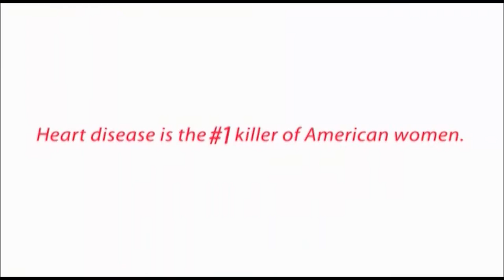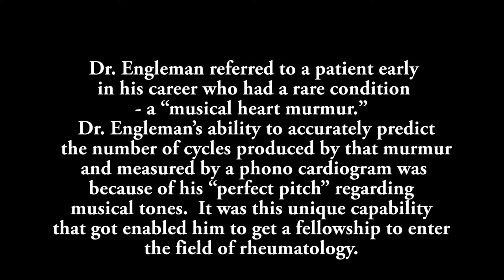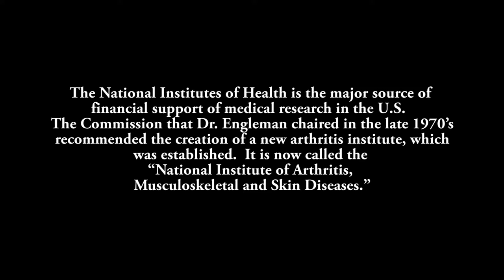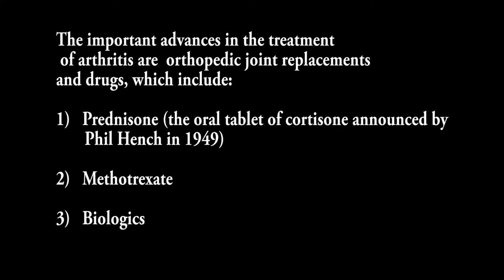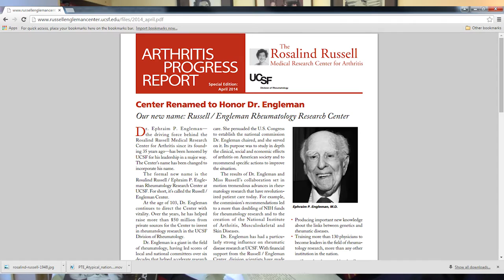Interesting People with Tom Lorentzen | Ephraim Engleman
In this episode, Tom interviews Ephraim Engleman, director of the Rosalind Russell/Ephraim P. Engleman Rheumatology Research Center at UCSF.